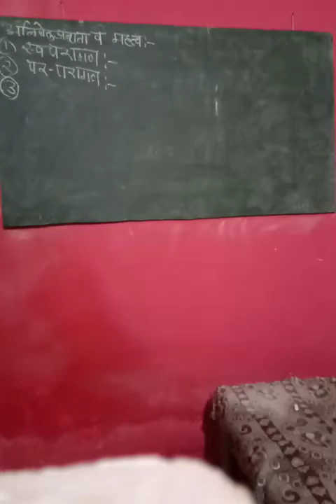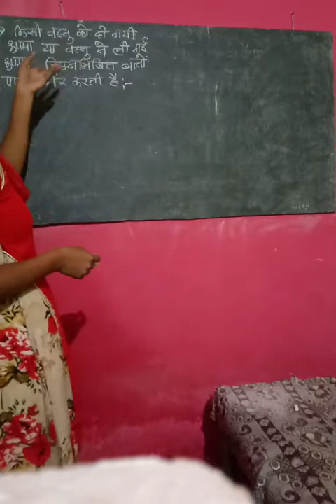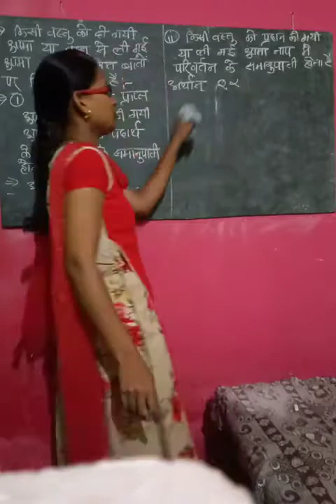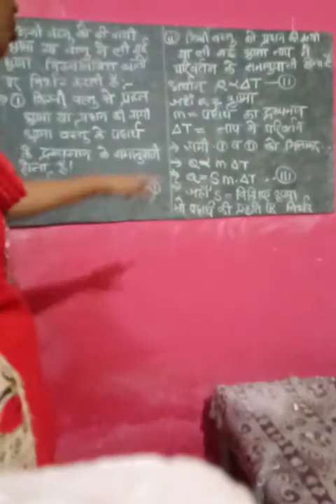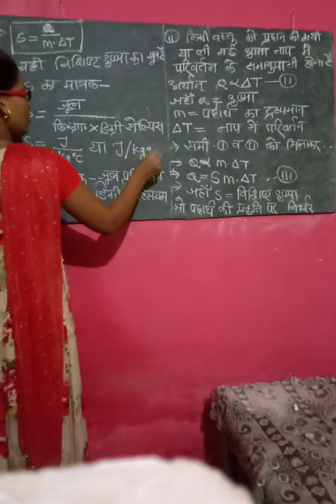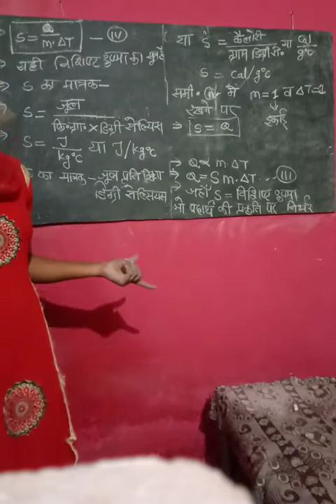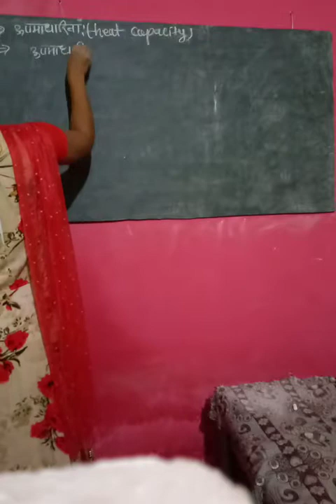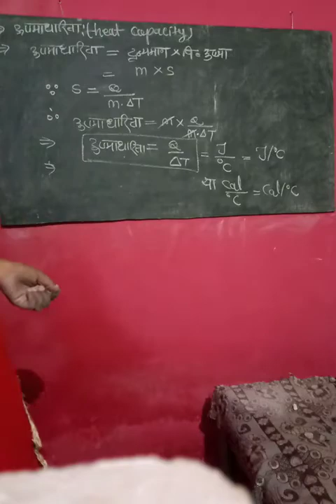Science class 10 th,,,, chapter 3,,,, effect of heat part1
specific heat capacity and heat capacity